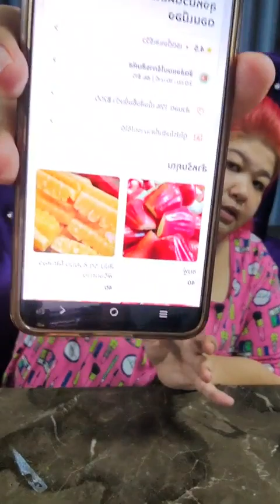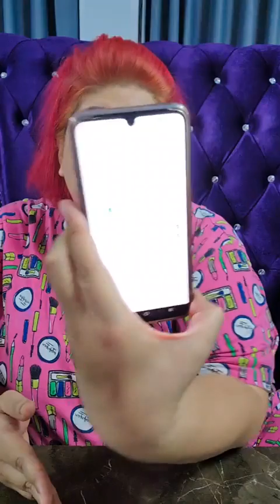ขอบคุณพี่ต๋อยที่ดูแลขอบคุณลุงแอ๊ดที่อุ่นให้ 11.07.22